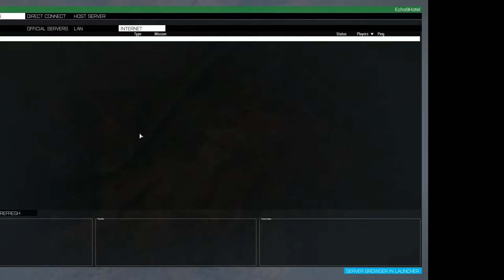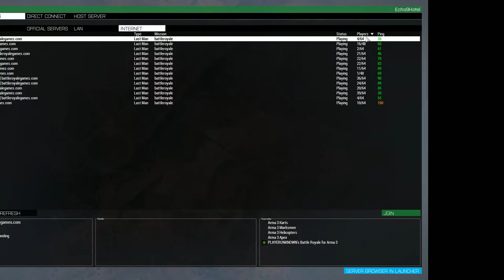Battle Royale - Arma III - Won Round